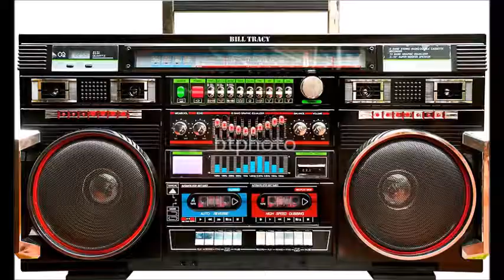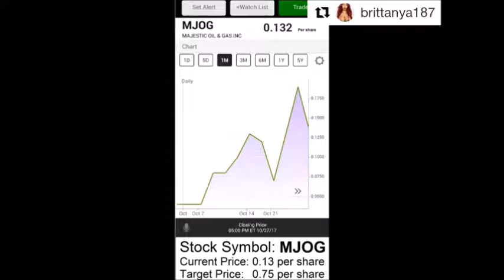Lil Tracy - Ice 2017